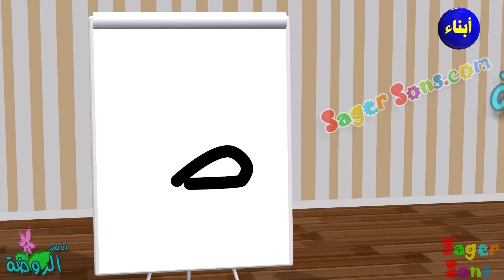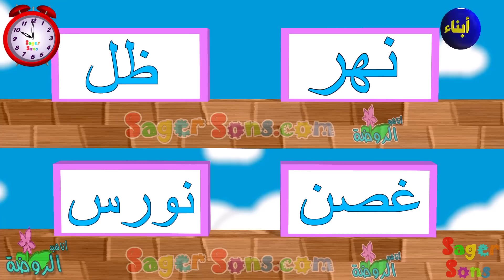تعليم قراءة وكتابة الحروف العربية للاطفال بطريقة سهلة وممتعة حرف ( ظ ) - اناشيد الروضة